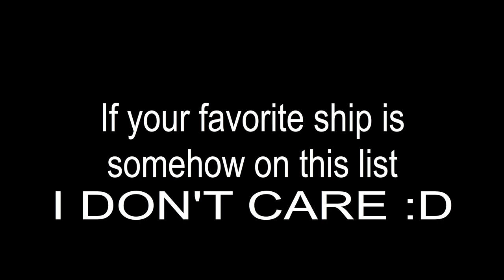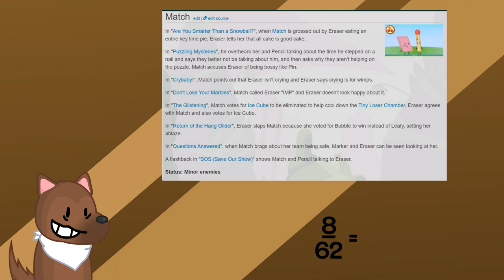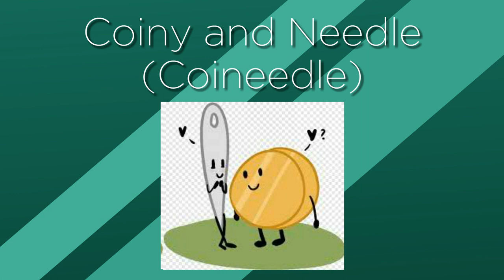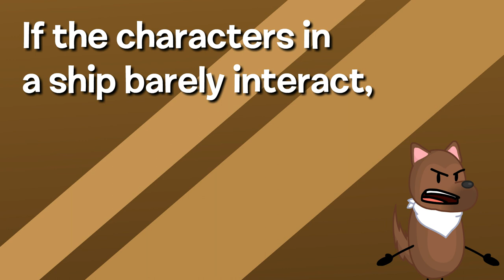(OUTDATED) Why Object Show Ships have always been stupid.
this video is very fucking outdated because my OTP is needle x spongebob

Rango brutally insults object show ships. Joke ships or not, Rango will insult them all.
This video is a joke and you all fell for it HAHAHA.
Video Idea by RangoAnimations and Lunarblossoms
Edited by: RangoAnimations
All art is owned by their owners (oh god whyy)